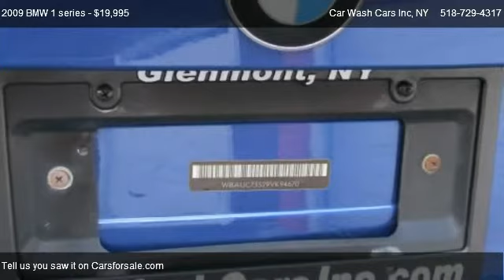2009 BMW 1 series 135i Coupe - for sale in Glenmont, NY 12077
Car Wash Cars Inc
462 Route 9 W

Come test dirve this 2009 BMW 1 series 135i Coupe for sale in Glenmont, NY.

2009 BMW 135i

(1) OWNER FLAWLESS CAR FAX!

Local BMW New Car Trade!

All NEW Tires !

Premium Package

Paddle Shifters!

99,903 Flawless Miles!

Dual Heated/Power Seats!

Special Order "Lemon" Interior!

Factory Books/Mats and Keys!

This 1 Series Is STUNNING In Everyway! Looks and Drives like it has only 9k Miles Not 99K!

VIN WBAUC73529VK94670

All Of Our Inventory Is FULLY Detailed To The Highest Standards! Car Wash Cars Inc is located in upstate Albany County and was fortunate to not sustain any impact from Hurricane Sandy. We can assure you that we will not buy or sell any vehicles that were involved with this recent tragedy. Mobile history reports along with title searches are done on all purchases.

AD CREATED BY AUTOMOTIVE ENHANCEMENT